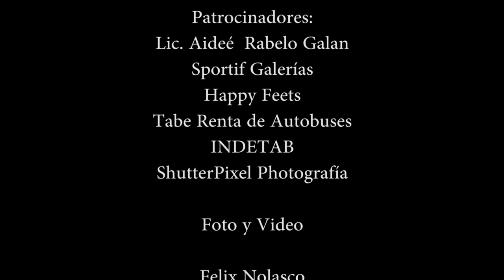RESUMEN GRAN PREMIO MOTONÁUTICA CAMPECHE 2017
Resumen del Gran Premio Motonáutica Campeche 2017 por